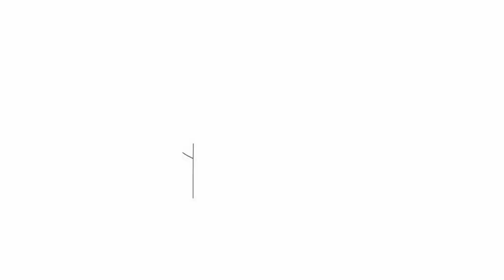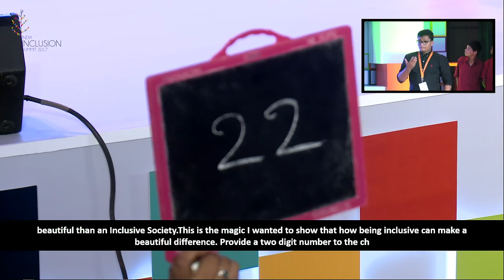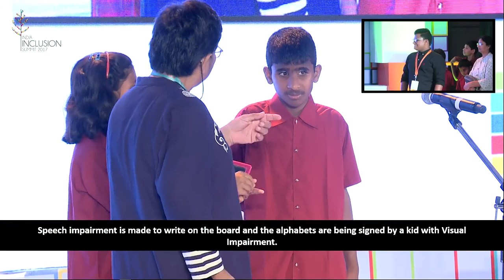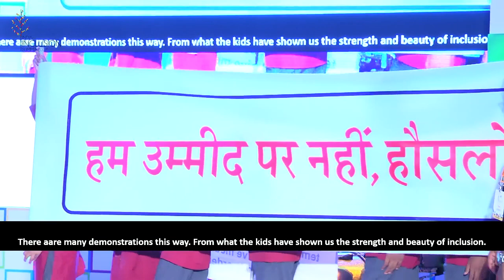Dr. (Major) Anuradha - The joy of Inclusion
Listen to Dr.(Major) Anuradha as she shares her thoughts on the joy of inclusion at IIS 2017. Also, witness the mesmerizing performance by kids from Aasthagram Trust demonstrating the power of inclusive education.

About Dr. (Major) Anuradha
Dr. (Major) Anuradha, is an Anesthetist who served in the Indian Armed Forces as an Army Medical Corps Officer for 7 years. She was recognized for her hard work and was the first lady to drive and fire from the Indian Indigenous Tank- Main Battle Tank (MBT) ARJUN. She is currently the Managing Trustee of the Aasthagram Trust, Khargone (M.P.), and has held that position since September 1998. Aasthagram Trust is
an NGO working in a remote tribal district of M.P., which focuses on a theme of improving the health and education of the locals. The organization also works towards empowerment, rehabilitation, helping persons with disabilities, and improving the environment of society.

India Inclusion Summit is a community-driven initiative that brings together thought leaders from the field of inclusion to deliberate, discuss and take forward diverse talents available in our society. The Summit is an egalitarian platform attracting people from a range of fields. Along with you, we aspire to create the world’s largest platform that fosters diversity and inclusion in the society.